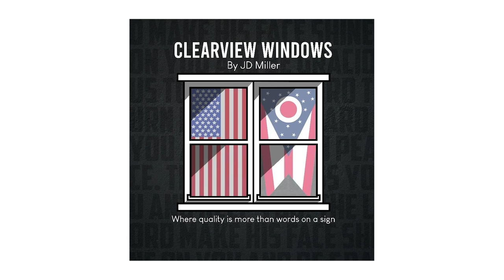Clearview Windows Dealer Video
The 100-year old technology behind traditional window screens hasn’t changed in, well, 100 years. Bent aluminum frames, scratched paint, broken hardware and complicated installation and removal are just some of the problems that begged a solution.
So, we cleared out a workspace in the garage and determined to fix it. All of it. After years of trial and error we emerged with an innovative, durable, effortless and beautiful product that simply revolutionized the industry.
FlexScreen.
The world’s first and only flexible window screen.
No aluminum, no paint, no hardware, and no hassle. Just flex our high-performance spring steel frame, slide it into the window screen pocket, let go and enjoy the view.
Your windows deserve FlexScreen.